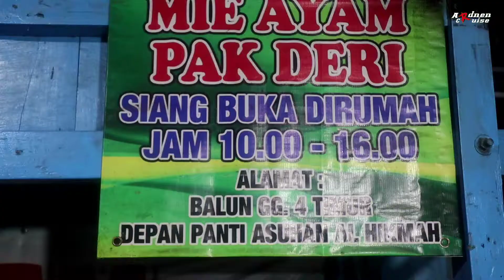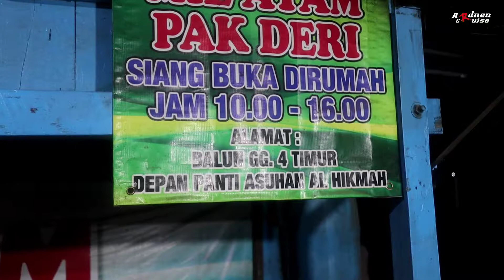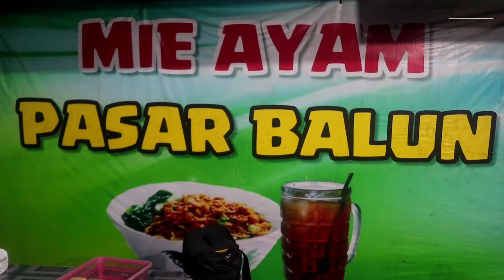EDIAN !! 300 PORSI LUDES SEJAK 1992 MIE AYAM PAK DERI PASAR BALUN KULINER CEPU BLORA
Madang sik lur

Mie Ayam pak Deri pasar Balun Cepu
sudah buka 30 tahun

Lokasi
1. pasar balun cepu
Pasar Balun

2. jualan dirumah
Mie Ayam & Bakso Pak Deri